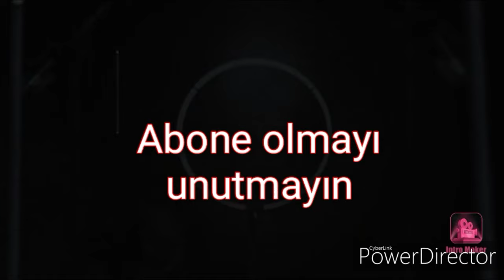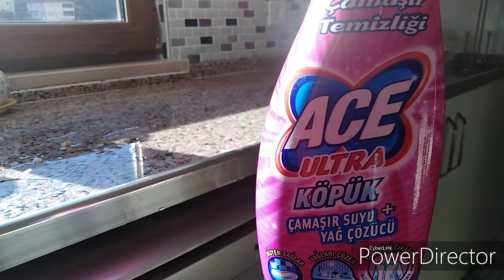temizlik vlog 💯 temizlik motivasyon videoları 👌 temizlik videoları